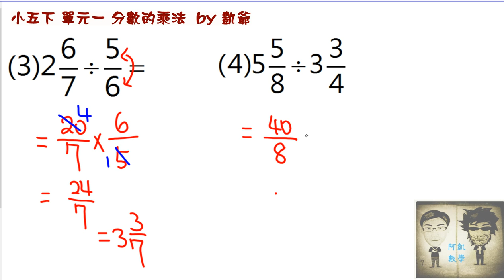小五下 單元1 分數的乘法 影片7 分數除法練習 凱爺數學